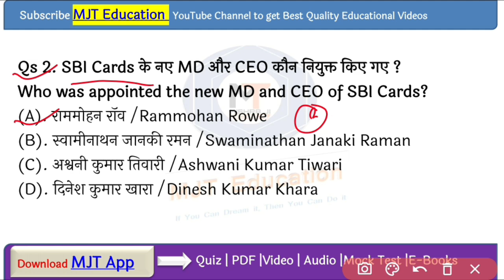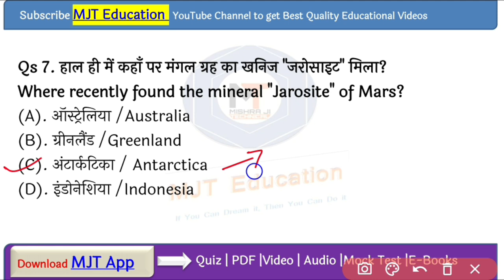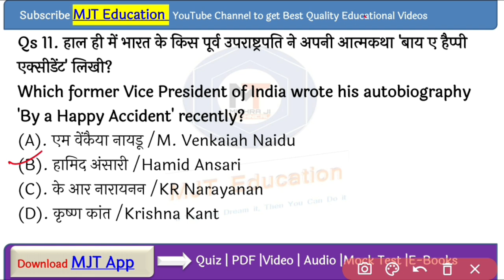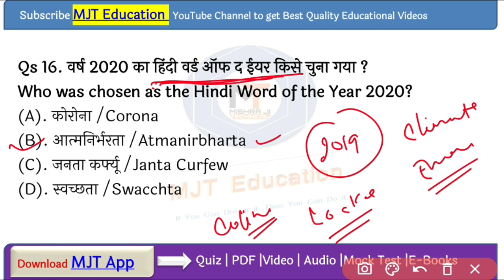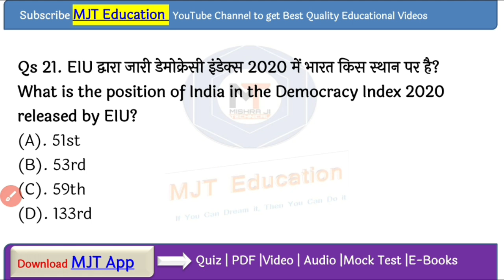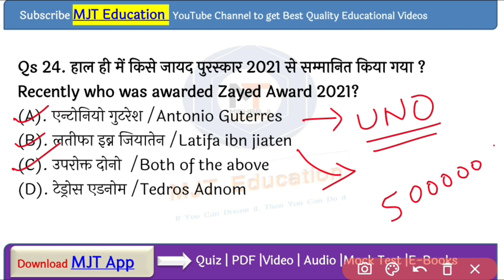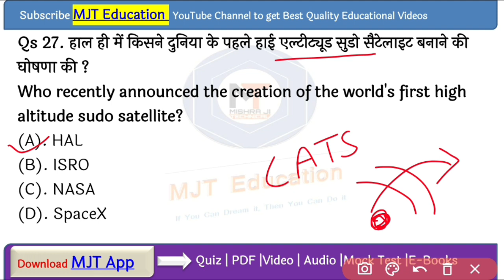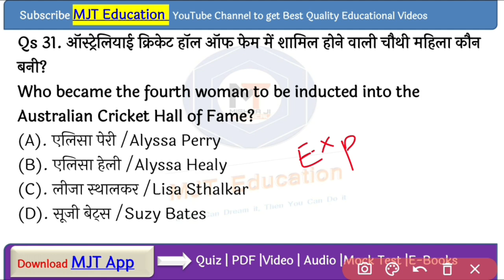1 - 7 February 2021 Weekly Current Affairs |Feb 2021 Current Affairs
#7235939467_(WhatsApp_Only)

22 February  2021 current affairs,
22 February  current affairs next exam,
22 February next exam,
22 February online study point,
22 feb osp,
mjt,
mjt education,